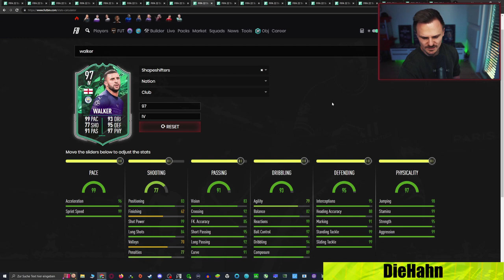SASCHA HUBER macht Freistoß-Tor | ALPHONSO DAVIES wirft den Controller | FIFA 22 Highlights Deutsch